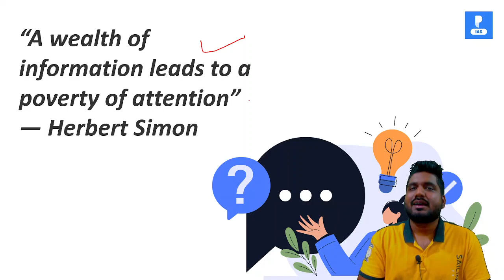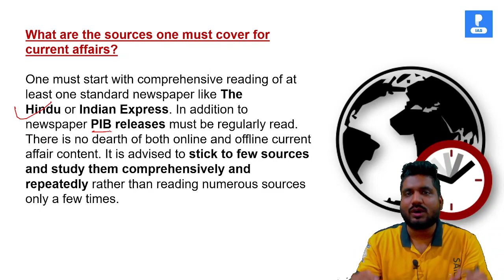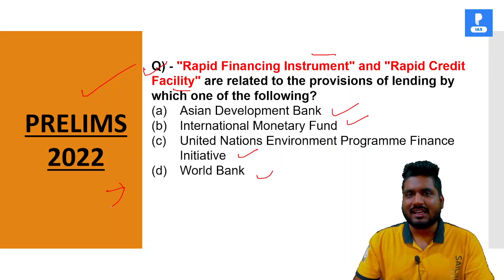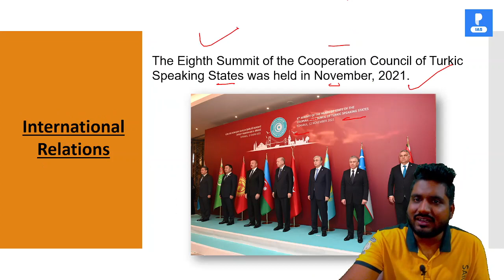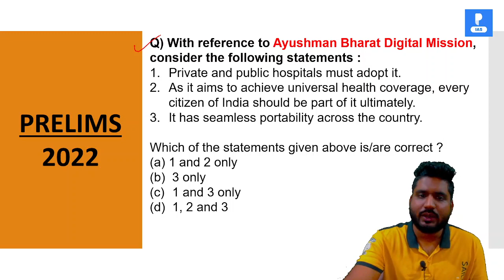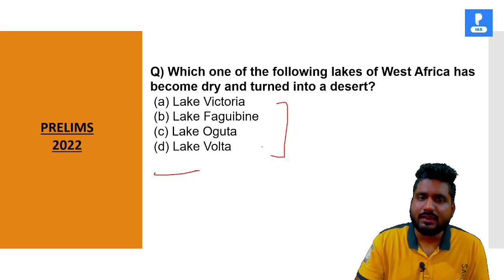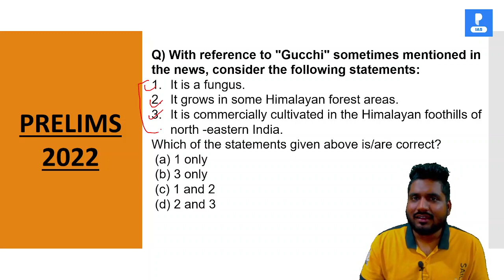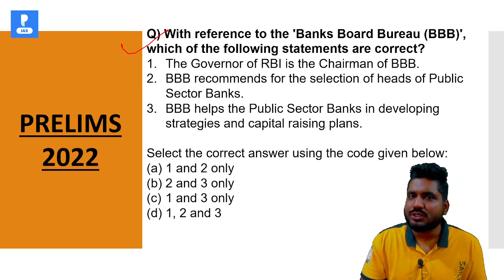How UPSC ask MCQ's from Current Affairs with Rahul Agrawal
In this lecture, Rahul sir discuss the MCQ's asked from the current affairs for UPSC CSE.